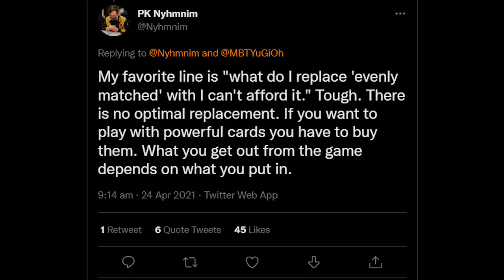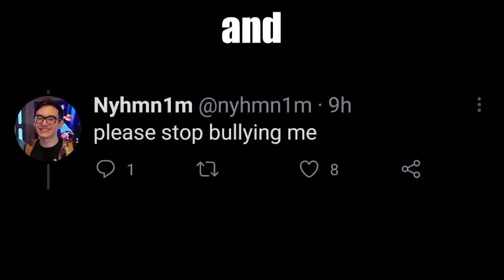i love gageh (remix)